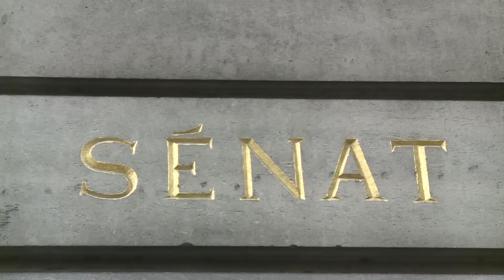Prince Salman bin Abdulaziz, a ceremony at the French Senate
Prince Salman,French,Al Saud,Salman,ksa,Kingdom of Saudi Arabia